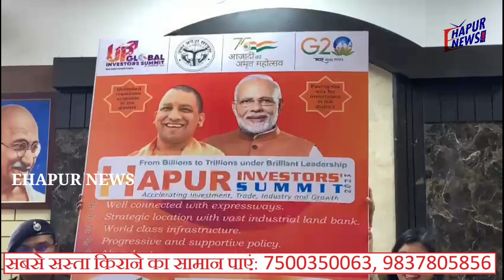हापुड़ इन्वेस्टर्स समिट की तैयारियां शुरू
हापुड़, सीमन (ehapurnews.com): हापुड़ के जिला कलैक्ट्रेट सभागार में शुक्रवार को यूपी ग्लोबल इन्वेस्टर्स समिट के लोगों का जिलाधिकारी मेधा रुपम ने लोकार्पण किया। इस अवसर पर पुलिस अधीक्षक अभिषेक वर्मा तथा अन्य पुलिस व प्रशासनिक अधिकारी तथा जनपद के उद्यमी उपस्थित थे।
जनपद हापुड़ की जिलाधिकारी मेधा रुपम ने कहा कि यह हापुड़ के लिए गर्व की बात है कि हापुड़ के लिए 17 हजार करोड़ रुपए के एमओयू इन्वेस्टमेंट के लिए साइन हुए है। हापुड़वासी व उद्यमी मिलकर हापुड़ को इन्वेस्टमेंट का हब बनाए।
जनपद हापुड़ इन्वेस्टर्स समिट का 23 जनवरी को हापुड़ में आयोजन किया जा रहा है। उम्मीद है कि इस आयोजन से जनपद हापुड़ में निवेश का मार्ग प्रशस्त होगा। हापुड़ इन्वेस्टर्स समिट को सफल बनाने हेतु शुक्रवार को जिला कलैक्ट्रेट सभागार में उद्यमियों के साथ बैठक का आयोजन किया गया।